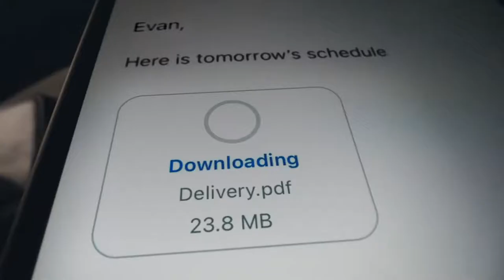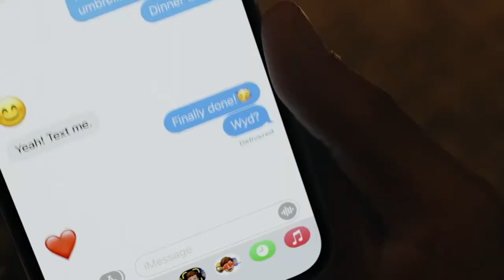iPhone 13 | Apple Commercial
This is the all-new iPhone 13